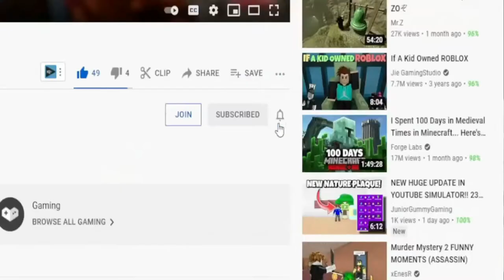(2021) Roblox Pet Legends Codes - ALL *NEW* LIVE CODES!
I have put together all the new secret codes of Roblox Pet Legends in this video. Pet Legends is a Roblox game where you earn money using pets and get stronger pets with the money you earn. You can get extra game money and pets by using the codes. Have a good time.